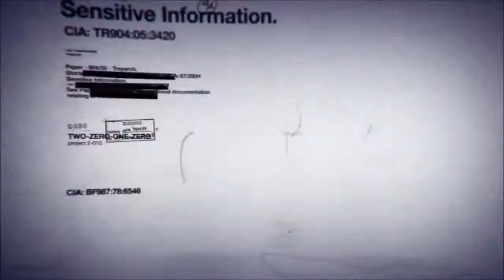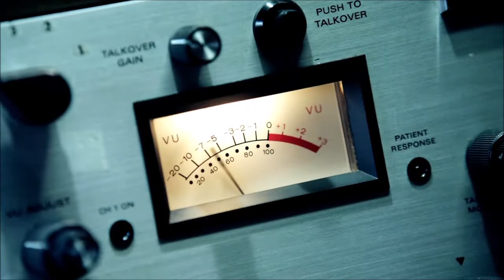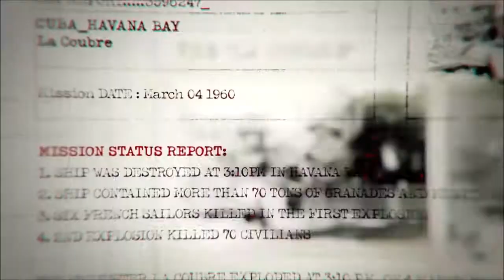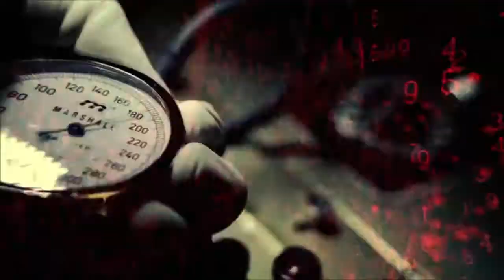Call of dutty black ops : intro + Intervention Militaire à Cuba